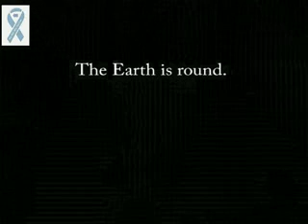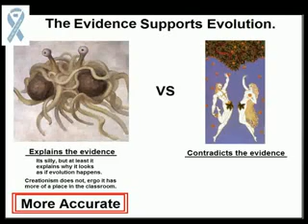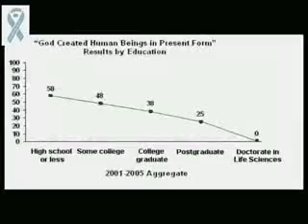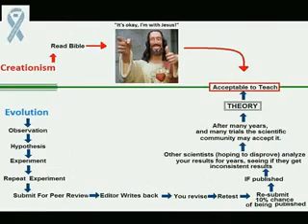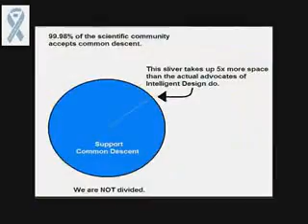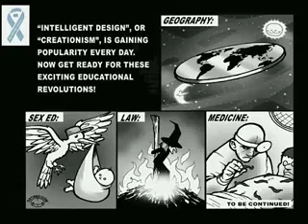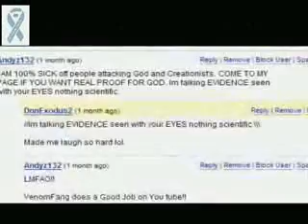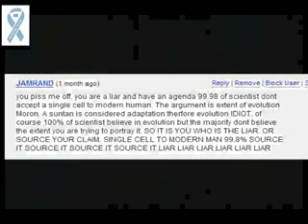Why Teaching Creationism is a Horrible Idea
Why we should not 'teach both and let the kids decide', or 'teach the controversy'.

This is also aimed at the Polk Country School Board, who recently received a public flogging for supporting ID be taught as well in the curriculum.

3 Cheers for a willful return to the dark ages!

Creationism Theories
Creation Vs. Evolution Debate
Creationism V.s. Evolution
Evidence of Creationism
Creationism Evolution Arguments
Human Evolution
Proof of Creation
Facts on Creationism
Evolution Versus Creationism
Evolution Evidence
Human Evolution Timeline
X-men Evolution
Human Evolution Chart
Natural Selection
darwin
darwin awards
darwins theory of evolution
darwinism
darwins theory
darwins theory of natural selection
darwin theory evolution
darwin theory of evolution
darwin theory
darwins finches
Religion Vs. Evolution
Evolution of Man
Science Vs Religion Evolution
Human Evolution
Religious Theories of Evolution
Theistic Evolution
Christian Religion Evolution
Satan's Evolution
Greek Religion Evolution
Define Evolution
Biography of Richard Dawkins
Dawkins Evolution
Biologist Richard Dawkins
Richard Dawkins on Life after Death
Richard Dawkins the Selfish Gene
Richard Dawkins Quotes, Richard Dawkins
What Is Richard Dawkins Known for?
Richard Dawkins Memes
Richard Dawkins the Blind Watchmaker
Atheism And Beliefs
Atheism Religion
Kenneth Miller Finding Darwin's God
Evolution Versus Christianity
God Evolution
Pope Evolution
Evolution Versus Creation Theory
Evolution Debates
Human Evolution
Evolution Evidence
Creationism Vs.evolution
Creationism Theories
Creationism Evolution Arguments
Creationism Vs. Evolutionism
Evolution Versus Creationism
Definition of Creationism
Scientific Creationism
Evolution Creationism Schools
Should Creationism Be Taught in Public Schools
Article on Evolution And Creationism
intelligent design
intelligent design theory
intelligent design theory of the universe
intelligent design vs darwin theory
intelligent design be taught in school
intelligent design evolution
intelligent design in public schools
intelligent design vs. evolution
What Does the Theory of Intelligent Design Say??